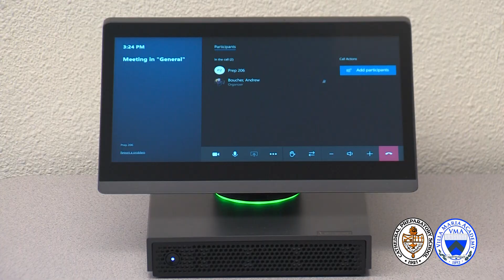A Message from the President: Return to School Plan 2020-2021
Cathedral Prep & Villa Maria Academy are excited to unveil plans for a fully synchronized learning experience for the 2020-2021 School Year!